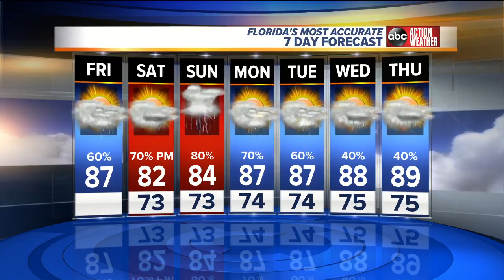Florida's Most Accurate Forecast with Shay Ryan on Friday, May 25, 2018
Subtropical Storm Alberto forms